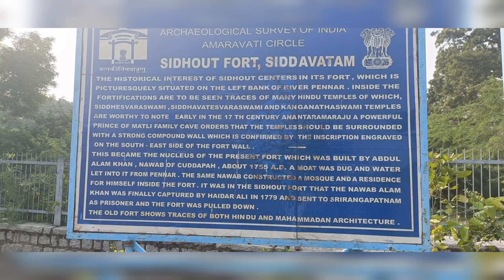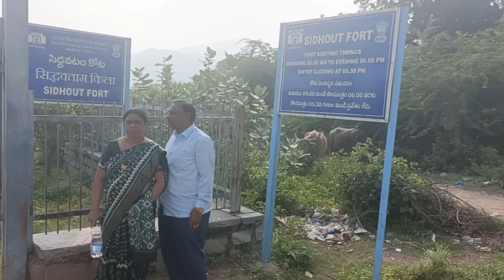సిద్ధవటం కోట శిథిలాలు, కడప జిల్లా